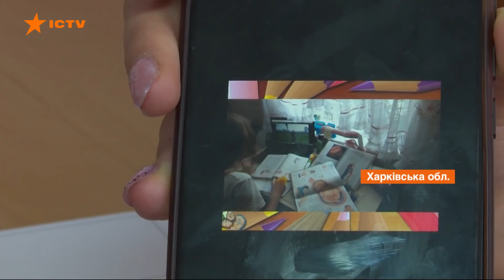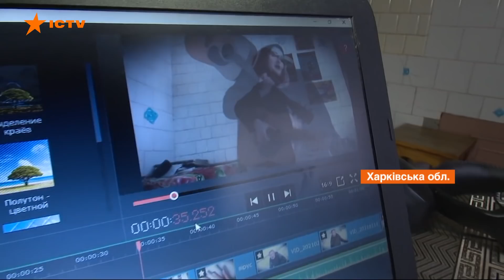Дети провожали стоя и с аплодисментами. Учительница-реперша уволилась из школы из-за буллинга коллег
Сельскую учительницу Ольгу Халепу с Харьковщины, которая прокачивала уроки биологии рэпом, признали лучшей преподавательницей года по версии еженедельника Освіта. Но креатив учительницы не оценили в собственной школе - педагог вынуждена была уволиться из буллинга коллег.

Сейчас ее рэп-уроки собирают десятки тысяч лайков, учительницу репершу с Яковлевки знают едва ли не по всей стране. Но самое главное, ка она говорит, что дети полюбили биологию.